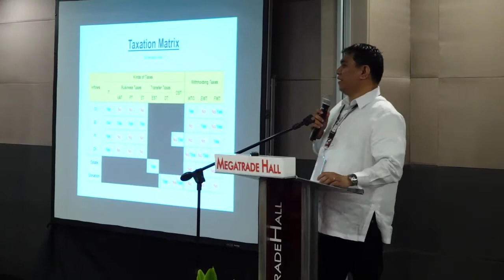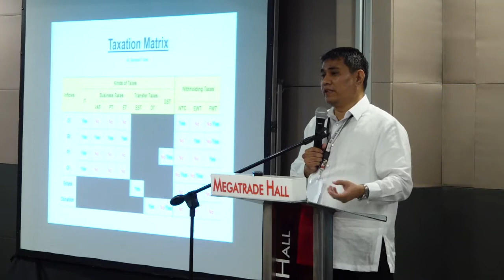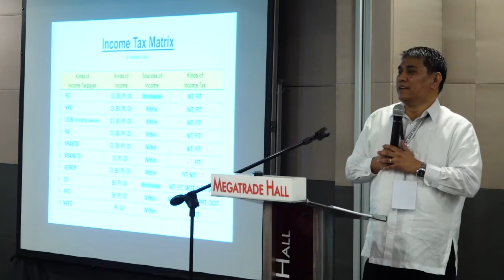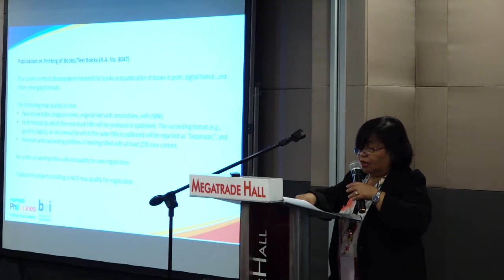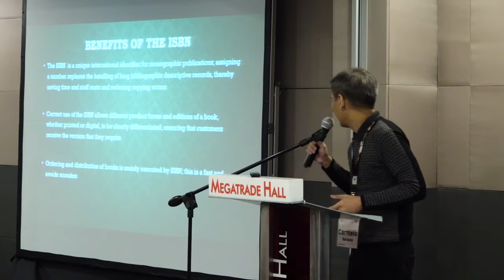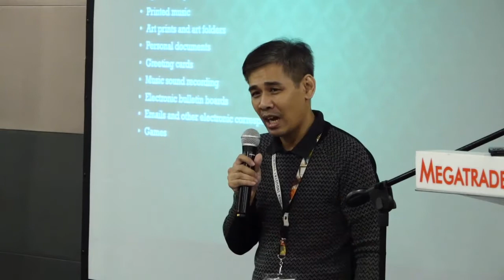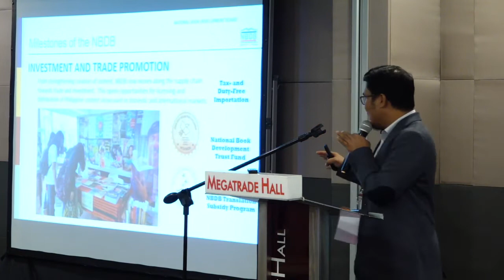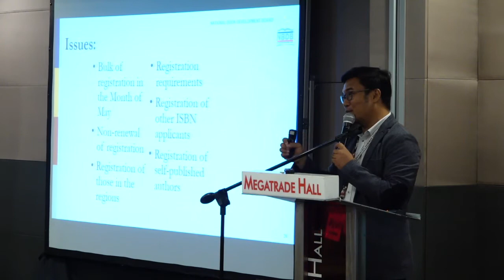BIS 2019 S03: Publisher’s and Author’s Registration and Incentives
Government agencies discuss available incentives for publishers and the issues they encounter in the registration process and offering incentives.

Speaker1: Atty. Bernard F. Abat, Bureau of Internal Revenue
Speaker2: Angelita F. Arcellana, Board of Investments
Speaker3: Carmelo A. Baranda, National Library of the Philippines
Speaker4: Ryan A. Esteban, National Book Development Board

The Book Industry Summit (BIS) is a project of the National Book Development Board (NBDB) that tackles trends and best practices in the book publishing business and serves as a platform for industry players and stakeholders to forge partnerships aimed at increasing the number of books, enhancing book quality, improving book affordability, and widening book discoverability. The BIS 2019 was held in partnership with the Book Development Association (BDAP) and in conjunction with Aklatan: All Filipino Bookfair 2019 at Megatrade Hall, Megamall, Mandaluyong City on November 20 - 21, 2019.

WATCH OTHER BIS 2019 FULL LENGTH VIDEOS HERE:

BIS 2019 S01: State of the Philippine Book Publishing Industry; Sta. Romana-Cruz:
BIS 2019 S04: Content Development Initiatives: Book Development Grants; Balisi, Olazo, Sibal:
BIS 2019 S05: Rights Selling and Buying; Buhain, Kurniawan:
BIS 2019 S06: Book Publishing Industry Strategic Plan for 2019 – 2022; Balisi:
BIS 2019 S07: Raising a New Generation of Readers; Rodriguez, Magno, Pastrana:
BIS 2019 S08: Trends in Academic Book Publishing; Garcia, Manuel, Bolasco:
BIS 2019 S09: Developing Readership, Generating Book Buzz; Oiwa, Malonzo, Matias:
BIS 2019 S10: Best Practices and Challenges in Developing High-Quality Books; Almario, Ramirez, Matias:
BIS 2019 S11: Generating Market for Books; Cabochan, Rusli, Ramos-Padilla:
BIS 2019 S12: Maintaining Quality of Textbooks; Buhain, Bautista, Dayag:
BIS 2019 S13: Revenues from Book Fair Market; David, Herras, Capistrano:
BIS 2019 S14: Partnerships in Developing Supplemental Learning Materials; Tumamac, Carag, Sampang:
BIS 2019 S15: Developing Partnerships with Publishers and Institutions; Pasion-Flores, Rusli, Oiwa